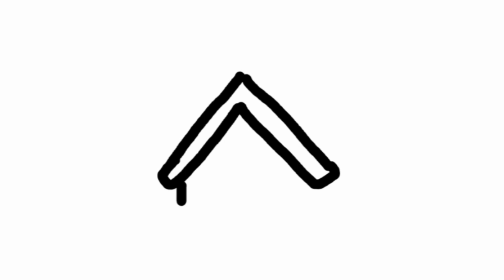House Drawing, Coloring, Painting for kids and toddlers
House Drawing, Coloring and Painting for kids and toddlers